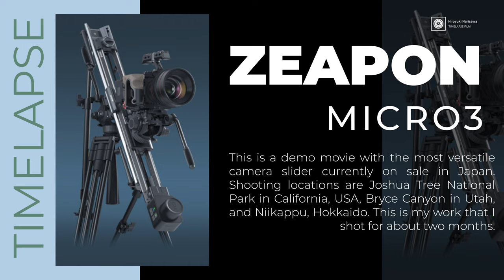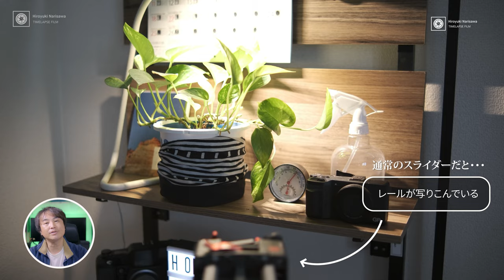【星景タイムラプス】「ZEAPON MICRO3」(前編) 充実の多機能スライダーレビューと注目商品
●ZEAPON MICRO3 E700 カメラスライダー

●Zeapon PONS PT電動式パンヘッド（チルト・パン）＆アームキット PONS PT MotorizedPan Head（PD-E1）

～目次～
0:00 ZEAPON MICRO3 タイムラプス作例
0:47 OP
1:43 ワイエスイメージさんからお借りしました
2:24 ZEAPON MICRO3とは
3:05 私がなぜこの機材を使いたくなったか①
3:43 私がなぜこの機材を使いたくなったか②
4:38 私がなぜこの機材を使いたくなったか③
6:26 私がなぜこの機材を使いたくなったか④
8:05 バレルロール
8:58 付属のケースが便利
10:14 一回スライダーを倒して壊しちゃったけど直せた話
11:25 いろいろなところに細かい配慮が！
11:50 良くないところ① ※レリーズ延長ケーブル
12:49 良くないところ②
13:20 良くないところ③
13:53 スライダーを初めて購入する方へ
14:41 今後発売予定の注目商品

動画編集ソフト:
Davinci Resolve、Premiere Pro